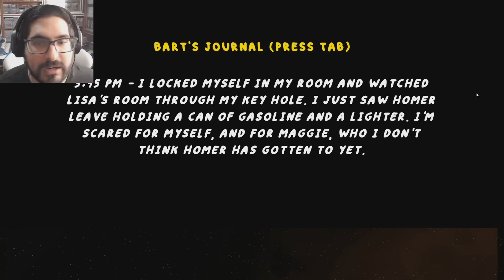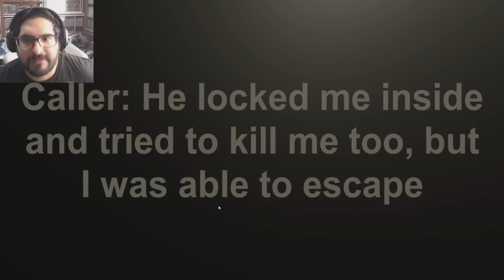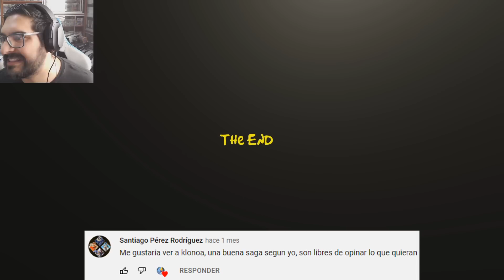HOMERO SIMPSON ES UN ASESINO !! - Homer's Homicide con Pepe el Mago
DEJA TU LIKE para más TERROR !!